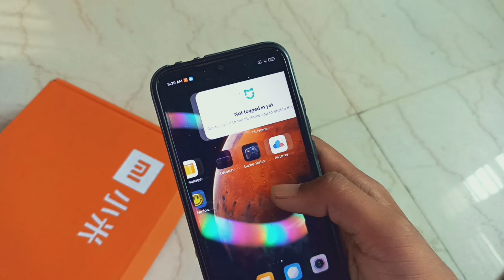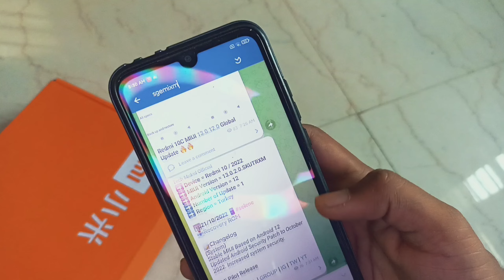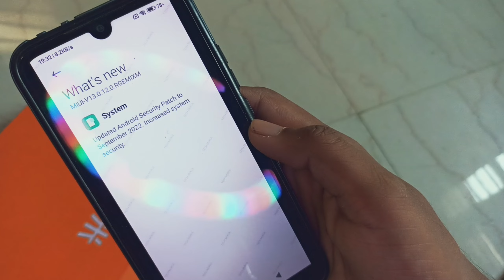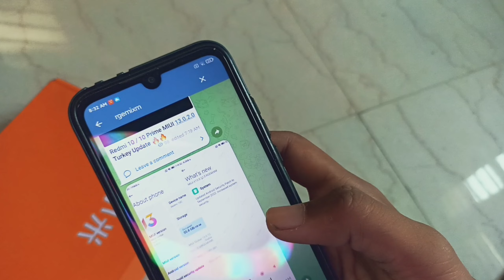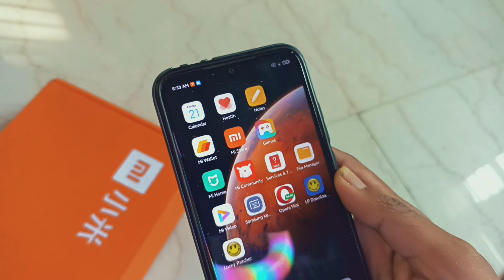Redmi 10C / 10 Android 12 New Update | Redmi 10C MIUI 13.0.12.0 September Patch Update Rolling Out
My Phones =